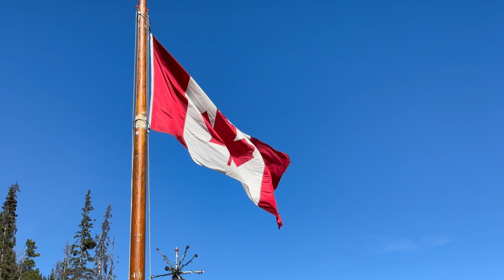Epic West Canada Roadtrip | Cinematic video of West Canada | Vancouver to Calgary ~ 4K drone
🚗 We did an unforgettable road trip through West Canada! In August 2023, we embarked on a breathtaking journey starting from Vancouver and driving all the way to Calgary. Along the way, we explored stunning landscapes, from towering mountains to serene lakes. Our adventure included stops at:

🌎 Whistler: Enjoying the scenic mountain views.
🌎 Duffey Lake Provincial Park: Capturing the pristine beauty of nature.
🌎 Lillooet: Discovering the rich history of this charming town.
🌎 Wells Gray Provincial Park: Hiking to mesmerizing waterfalls.
🌎 Jasper National Park: Boating on Maligne Lake and visiting Mt Edith Cavell.
🌎 Icefields Parkway: Witnessing the majestic Athabasca Glacier and spotting grizzly bears!
🌎 Yoho National Park: Kayaking on the crystal-clear Emerald Lake.
🌎 Golden: Experiencing the tranquility of this hidden gem.
🌎 Radium Hot Springs: Relaxing in the natural hot springs.
🌎 Kootenay National Park: Hiking through diverse landscapes.
🌎 Lake Louise and Moraine Lake: Marveling at iconic, turquoise waters.
🌎 Banff: Exploring the vibrant town and stunning Sunshine Meadows.
🌎 Lake O'Hara: Solo hiking to one of the most beautiful and secluded spots in the Rockies.

Throughout our trip, we took on several day hikes, immersing ourselves in the natural splendor of Canada. From the bustling streets of Vancouver to the serene trails of Lake O'Hara, this road trip was filled with adventure, relaxation, and unforgettable memories.

Don't miss our detailed travel tips, hiking guides, and must-see attractions for your own West Canada road trip adventure!